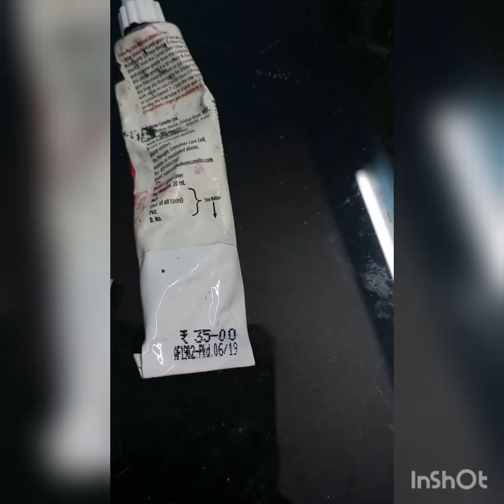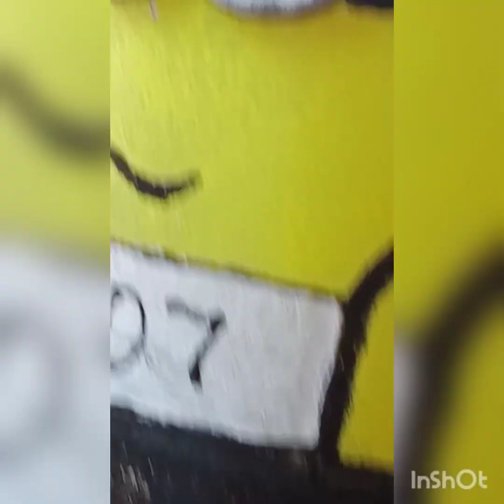Easy Minions bottle art 😍.... ഒരു സിംബിൾ ബോട്ടിൽ ആർട്ട് / Anu's VLOG /